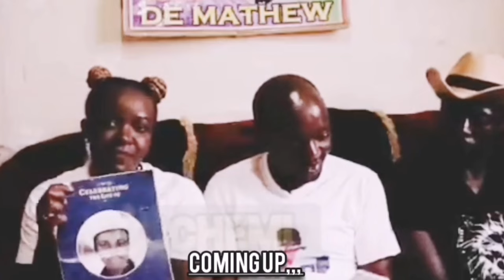🔥URIA WATWARIRE JOHN DEMATHEW THIBITARI KWONANIA IHEO NA MAUNDU EKIRWO NIWE/KIGIA/SARAFINA D